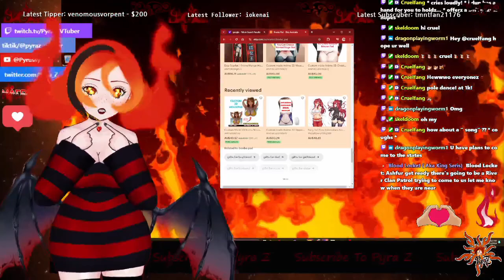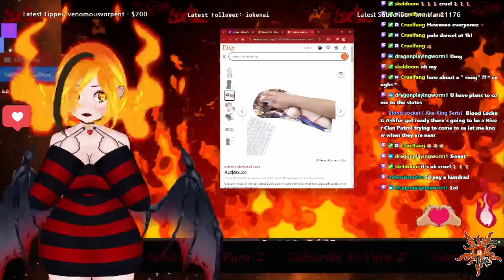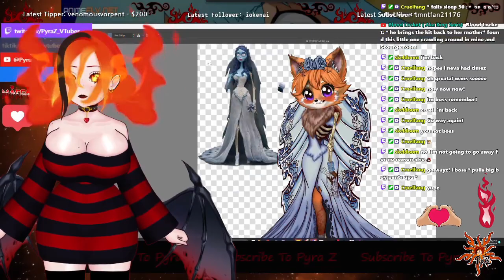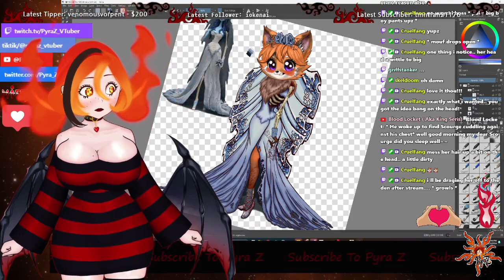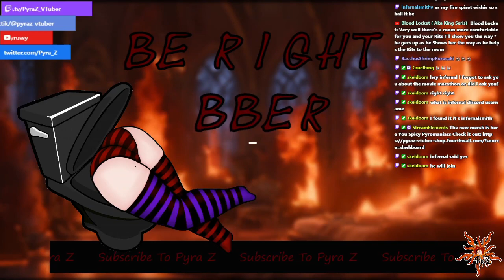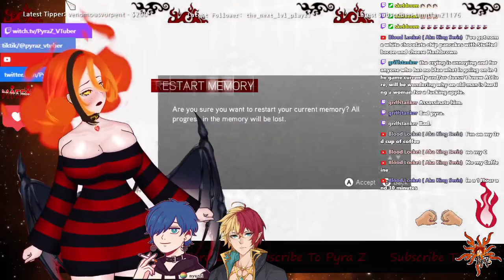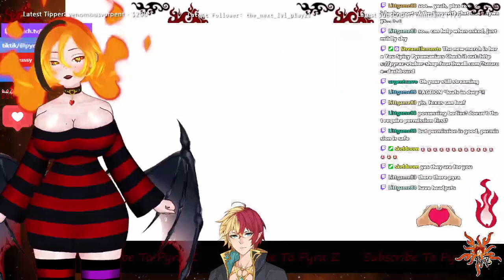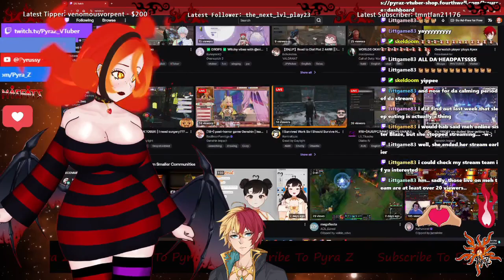Can The Pyromaniacs Figure Out Pyras Age?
Can Pyra Z Complete Assassins Creed Brotherhood? Can The Pyromaniacs Figure Out Pyra's Age? and what will the prize be if they can figure it out? going to have to watch and see¬

11th Of October 2024